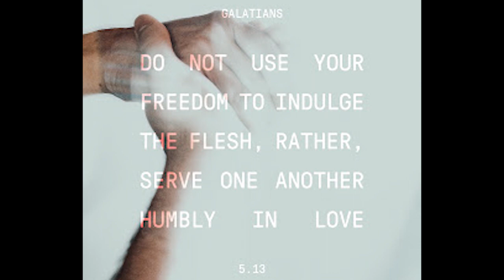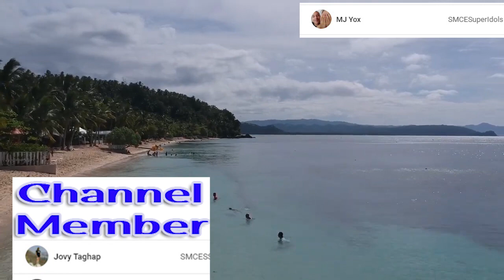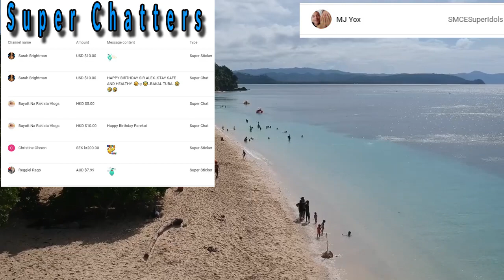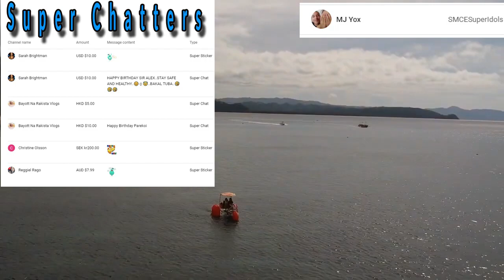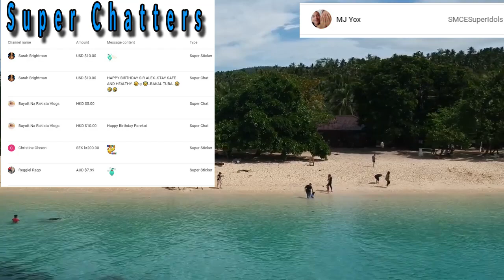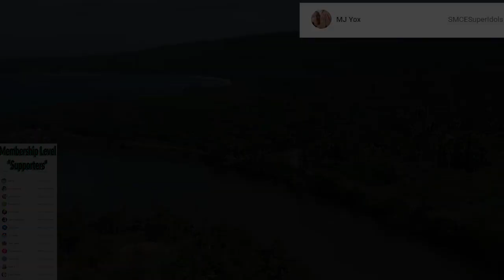Pinatay Si Nanay | A true Ilo-ilo Aswang Story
Title of the Story: Pinatay Si Nanay | A true Ilo-ilo Aswang Story
Story from: Len-len of Ilo-ilo
Narrator: Alex of Southern Mindanao Creepy Experiences
Recommendations: Use a gaming headset for better sound effects.